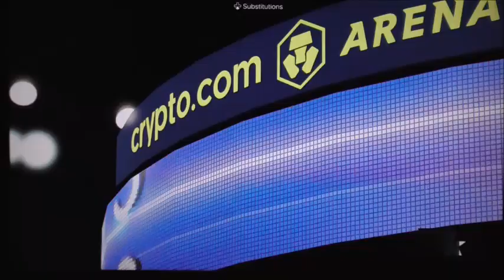NBA2k24 Playoffs Mavericks vs Clippers Game 2